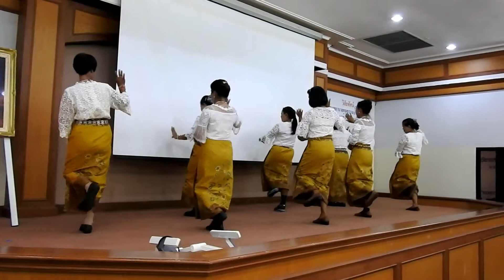ผู้สูงอายุเทศบาลเมืองสิงหนครร่วมกิจกรรมที่โรงพยาบาลสงขลา